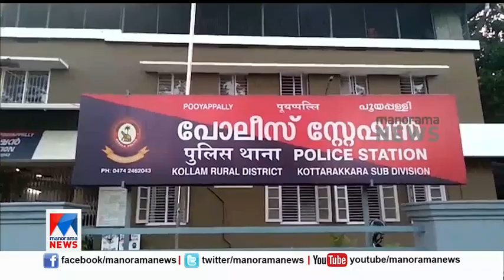ഓയൂരില്‍ ധനകാര്യ സ്ഥാപനം നടത്തി തട്ടിപ്പ്: പ്രതികളെ നാളെ കോടതിയില്‍ ഹാജരാക്കും | Oyoor